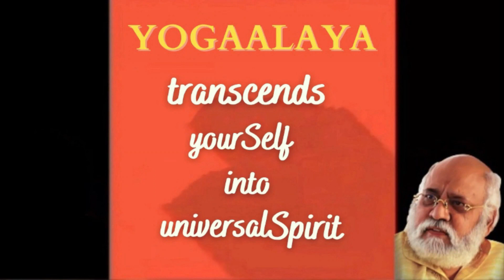New Model Pituitary Lead Part 101 Verses 17-34 | Dec Call 2021| Session-21| Lead by Guruji VISWARSHI